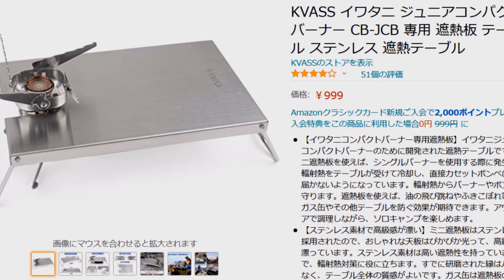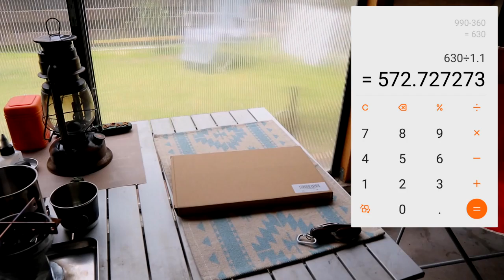【Amazon】KVASS ガスバーナー用 遮熱テーブル Iwatani ジュニアコンパクトバーナー 6分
999円でイワタニ専用の遮熱テーブルがアマゾンで売っていました。これは疑問っ！て思ってポチッた結果です。SOTOの310を使う方が多いかもしれませんが私がイワタニしか持っていないため、イワタニが使える仕様の価格比較をさせていただきました。

【Amazon】イワタニ ジュニアコンパクトバーナー用 遮熱テーブル各種
※参考価格 2021年6月23日（以下はプライムデー終了後に調べた価格です）
※イワタニで利用できる遮熱テーブル各種（商品により材質や機能が異なります）

【本体】
岩谷Jr.ガスバーナー

RYOBIグラインダー
BOSH振動ドリル
チゼル（刃）
アルフレスコマグ
BUNDOK焚き火テーブル
EPIC-5307アルミ食器セット